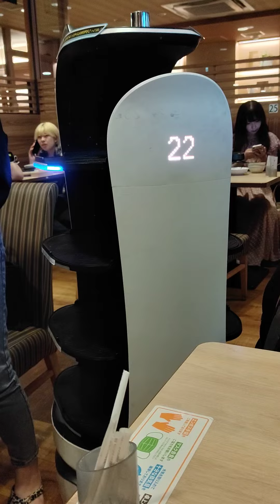Робот в ресторане в Японии. Не просит чаевых:). Robot in the Restaurant in Japan.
В Японии роботы помогают доставлять еду. не надо платить зарплату и давать чаевые:))